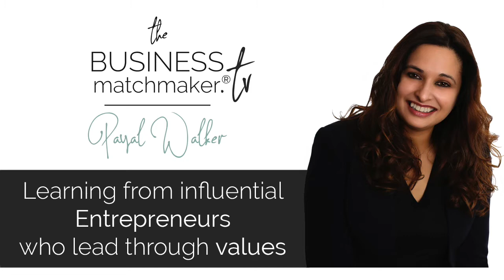Business Matchmaker® TV Season 1: Jo Soley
Welcome to the Business Matchmaker® TV channel.
Today's episode is a must for all interested in numerology and business.

Jo is a business and marketing coach, helping passionate entrepreneurs build their business and reach the next level of success.  Jo infuses the power of numerology in her work with her clients, after embarking on her own journey with numerology, she understands herself on a different level and so many opportunities have opened up in her life and business.

LkIn FB Insta Tw | @payalwalker